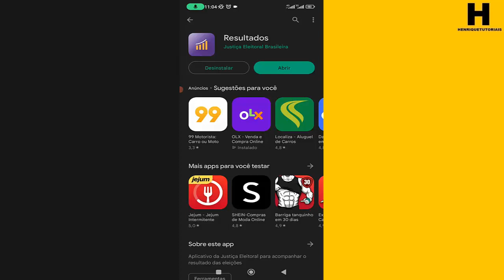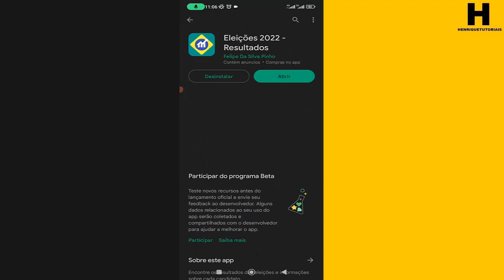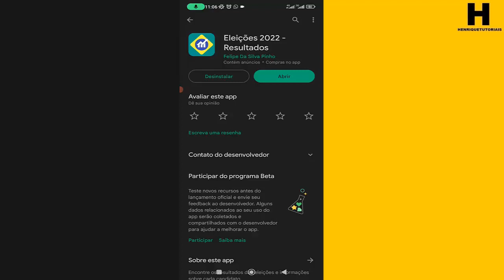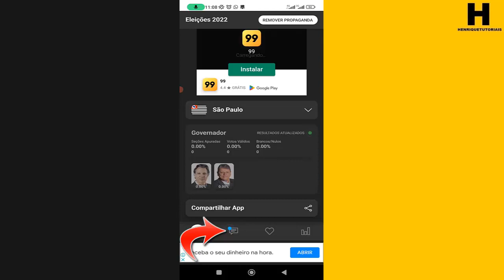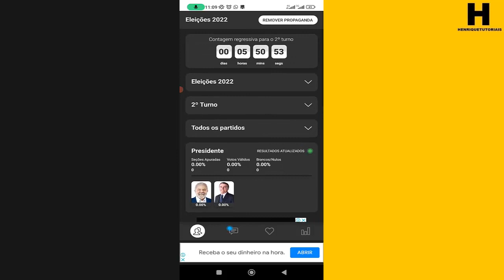APURAÇÃO do votos em SEGUNDO TURNO 2022 em Tempo Real, Atualizado!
Que tal acompanhar apuração do votos em tempo real ,vou te mostrar dois aplicativos que mostra o resultados , mais o segundo app eu acho mais interessante pela Interface dele, confira aqui o passo a passo.

📲  Kwai: @Henrique_Tutoriais